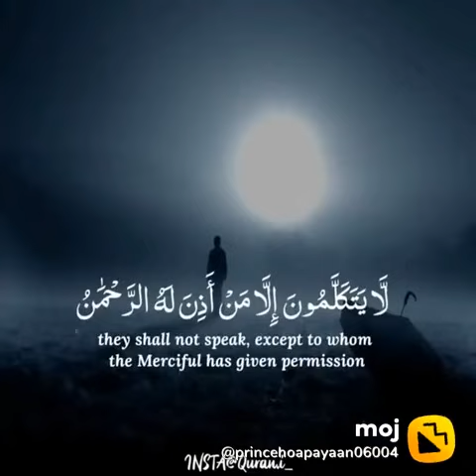💙--------🕊️💫Alhamdulillah💫🕊️--------💙 Qur@n✨.....i&✨.... th@✨..... b€&t👍.....✍️